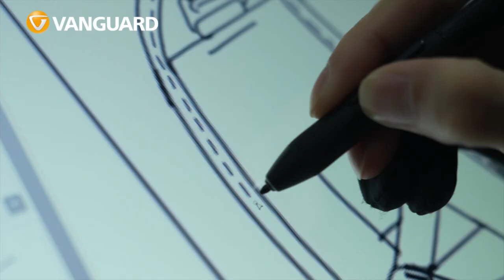Alta Sky 68 Backpack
The Alta Sky 68 is a new style of backpack that is designed for photographers who don't just want to carry a long lens attached to the camera on their trek.

It's designed to carry the same long lens, up to an 800mm (f/5.6), attached to a Pro DSLR or full frame Mirrorless body, along with up to 7 additional lenses (or personal kit), a tripod and a 16" laptop.

So now you have all the benefits of an Alta Sky 66, but you don't have to miss that unexpected shot because you haven't got the right lens!